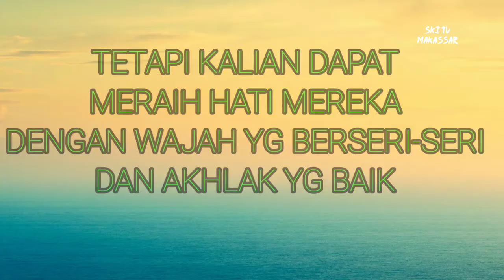21 Februari 2021